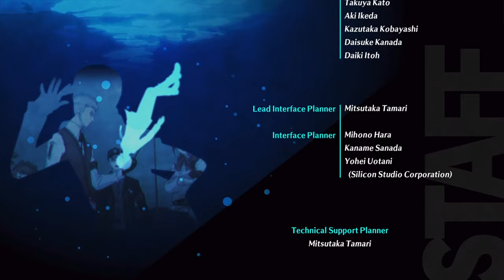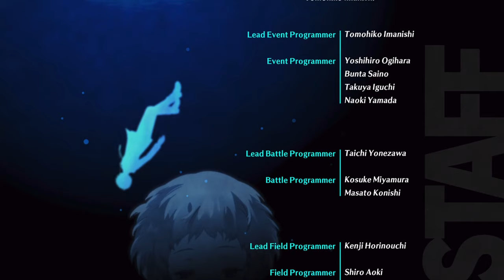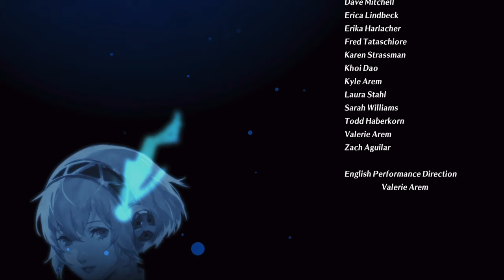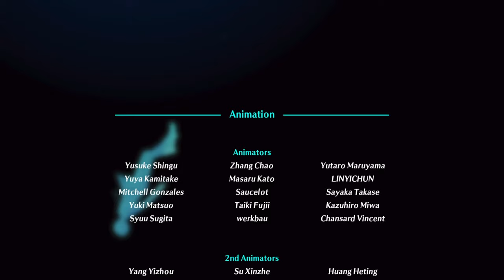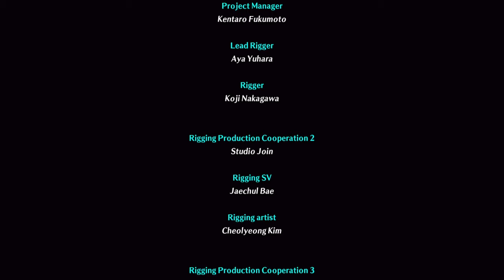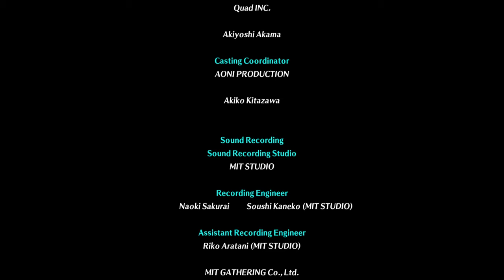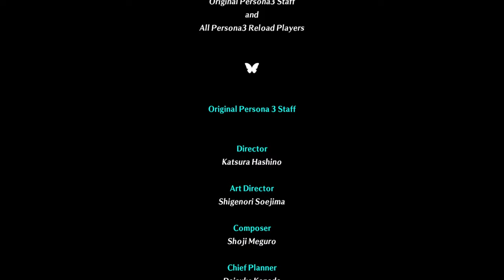p3 reload ending